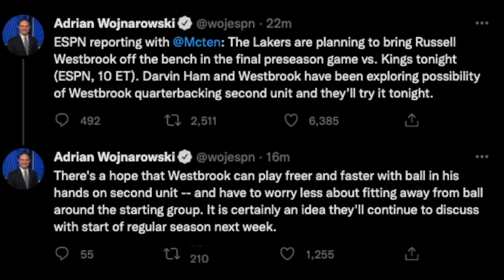Breaking News: Rusell Westbrook To Come Off The Bench [10/14/22]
How will Russell Westbrook do coming off the bench? Will this last all season?